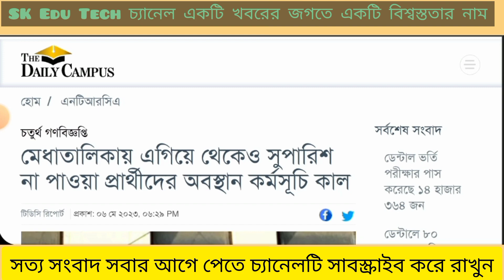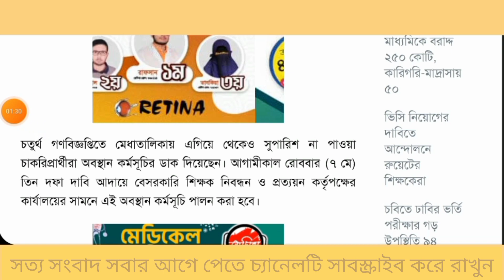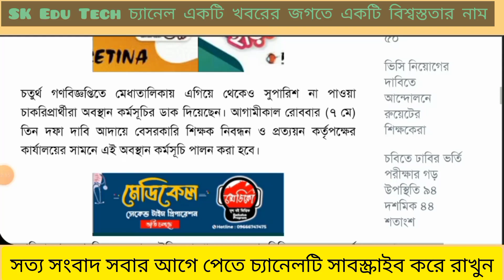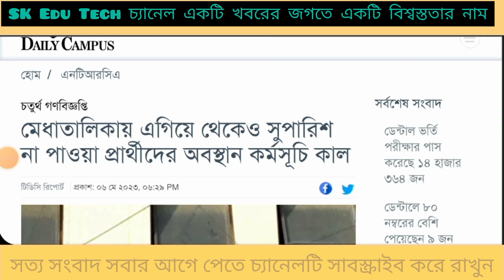ntrca update news today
প্রাথমিক সহকারী শিক্ষক নিয়োগ,
প্রাথমিক সহকারী শিক্ষক নিয়োগ পরীক্ষা ২০২২,
প্রাথমিক সহকারী শিক্ষক নিয়োগ ২০২২ পরীক্ষার প্রশ্নপত্রের সমাধান,
প্রাথমিক সহকারী শিক্ষক নিয়োগ প্রস্তুতি,
প্রাথমিক সহকারী শিক্ষক নিয়োগ পরীক্ষা ২০২৩,
প্রাথমিক সহকারী শিক্ষক নিয়োগ ২০১৮ পরীক্ষার প্রশ্নপত্রের সমাধান,
প্রাথমিক সহকারী শিক্ষক নিয়োগ ২০২৩,
প্রাথমিক সহকারী শিক্ষক নিয়োগ পরীক্ষা ২০১৯,
প্রাথমিক সহকারী শিক্ষক নিয়োগ 2023,
প্রাথমিক সহকারী শিক্ষক নিয়োগ পরীক্ষার ফলাফল,
প্রাথমিক সহকারী শিক্ষক নিয়োগ পরীক্ষা ২০২২ ফলাফল,
প্রাথমিক সহকারী শিক্ষক নিয়োগ পরীক্ষা,

শিক্ষা সংবাদ,
শিক্ষা সংবাদ লাইভ,
দৈনিক শিক্ষা সংবাদ,
চট্টগ্রাম শিক্ষা সংবাদ,
সংবাদ প্রতিবেদন বাধ্যতামূলক প্রাথমিক শিক্ষা,
সময় সংবাদ শিক্ষা প্রতিষ্ঠান,
শিক্ষা বিস্তারে সংবাদমাধ্যমের ভূমিকা,
শিক্ষা সফর dj song,
news hsc,
শিক্ষা সফর plp,
শিক্ষা সফর ব্যানার plp,
শিক্ষা সফর vlog,
12 grade result,
শিক্ষা সফর 2023,
4 grade result